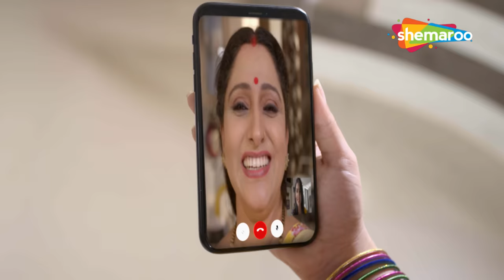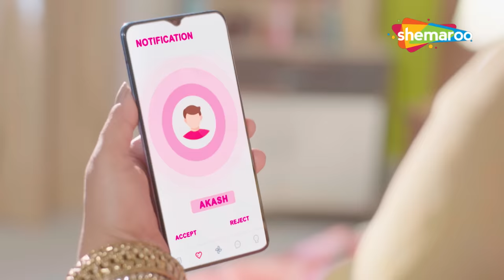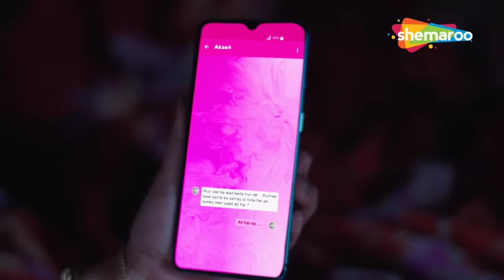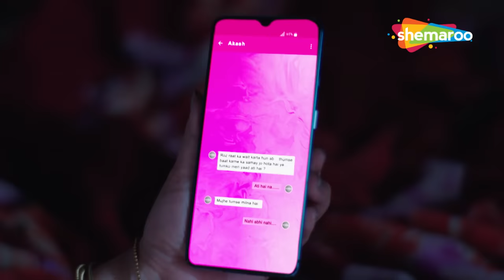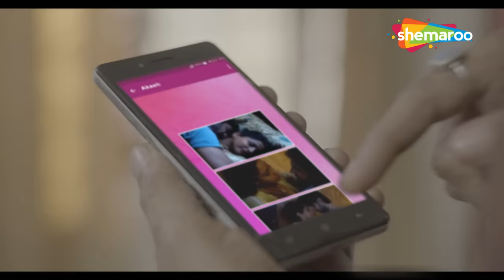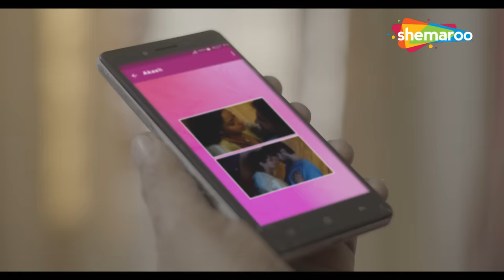सास ने चलाया दामाद के साथ चक्कर | Crime World | Abhi Toh Mai Jawan Hu